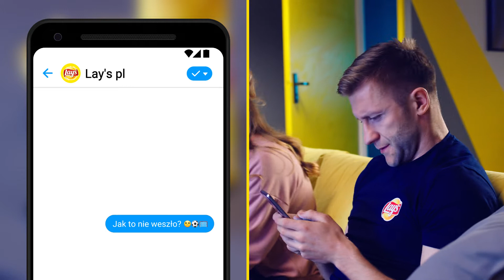Lay's Enter the game with Kuba Błaszczykowski Home (TV commercial)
Directed by - Karol Kołodziński / Nest Warsaw
D.O.P. - Dominik Danilczyk / Bryk&More
1st AD - Jakub Kędzierski

Cast - Jakub Błaszczykowski, Weronika Gos, Hubert Sycz

Client - Pepsico Poland
Agency - VMLYR

Producer - Adrian Pawłowski / FILM FICTION
Production Manager - Natalia Styczeń / FILM FICTION
Production Coordinator - Monika Ossowska / FILM FICTION
Production Assistant - Emilia Klepadło / FILM FICTION

Postproduction - Lunapark
Editor - Magda Mikołajczyk, Maciej Kozłowski / The Editors
Postproducer - Patrycja Szymańska / Lunapark, Kaja Juszczakiewicz / Lunapark
Grading - Szymon Kraszewski / Lunapark
Online - Wojciech Kukiełka / Lunapark
Sound - Paweł Drzyzga / Lunapark???
Postproduction Supervisor - Franciszek Jankowski / Lunapark
Postproduction Support - Tomasz Goławski
Postproduction - Madhouse
Postproducer - Maciej Adamczyk / Madhouse

Storyboard - Artur Tymiński, Juri Ostafińczuk, Andrzej Łaski
Mockup - Zbigniew Filimoniuk

Stills - Jakub Suwiński

Set Manager - Andrzej Stec
Makeup Artist - Kasia Wilk
Makeup Artist Assistant - Żaneta Stefańska
Costume Designer - Magda Majka Maj
Costume Designer Assistant - Magdalena Konecka
Set Designer - Aneta Zielińska
Prop Master - Jakub Dąbrowski
Prop Buyer - Kacper Guranowski

Camera - Panavision
Grip - Roman Druzda
Focus Puller - Dariusz Bardadyn
Camera Assist - Leszek “Kijana” Strąbski
CCTV Operator - Piotr Bożyczko
Steadicam - Mateusz Wasążnik
Steadicam Assistant - Ignacy Kiełczewski
Sound Operator - Marcin Kotwa
Set Lighting - Heliograf
Gaffer - Maciej Chmielewski / Heliograf
Sparks – Heliograf

Stage Hand - Marcin “Rosół” Głowacki, Marcin “Pikuś” Pikus/Yellowóz